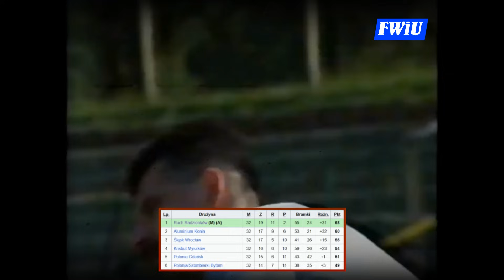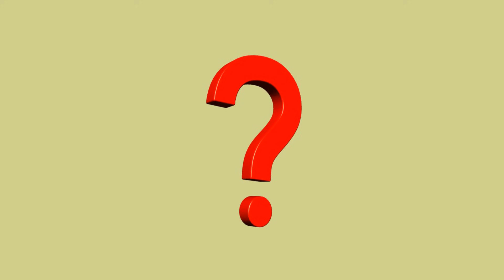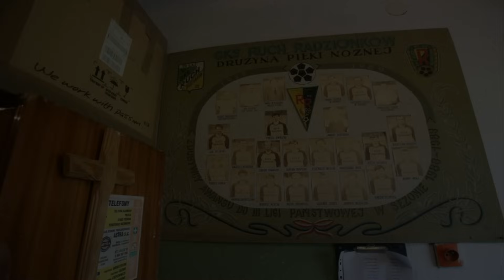Ruch Radzionków (1998-2001) - Cidry w ekstraklasie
Ruch Radzionków występował przez trzy sezony w najwyższej klasie rozgrywkowej. Gwiazdą popularnych „Cidrów” był wówczas Marian Janoszka, od którego transferu powrotnego w lecie 1995 roku rozpoczął się marsz Ruchu w górę hierarchii polskiego futbolu. „Ecik” Janoszka najpierw pomógł awansować do II ligi w 1996, a dwa lata później do ówczesnej ekstraklasy.

Przed rozpoczęciem sezonu 97/98 nikt nie stawiał, że „Cidry” zajmą pierwsze miejsce w grupie zachodniej II ligi. Drużyna prowadzona na początku przez Jana Żurka, a później przez Andrzeja Płatka nie miała jednak sobie równych.

Promocja Ruchu do Ekstraklasy zbiegła się z odłączeniem Radzionkowa od Bytomia, co nastąpiło także w 1998 roku, ale 1 stycznia. Niespełna dwudziestotysięczny Radzionków znów stał się samodzielnym miastem. Związek „Cidrów” z Bytomiem jednak pozostał, bo ich ówczesny stadion znajdował się w bytomskiej dzielnicy Stroszek przy ulicy Narutowicza.

Warto podkreślić, że także w 1998 roku Ruch dotarł do ćwierćfinału Pucharu Polski, gdzie dopiero po rzutach karnych odpadł z Górnikiem Zabrze. Był to najlepszy wynik radzionkowian w historii tych rozgrywek.

Ruch Radzionków spędził w I lidze (ówczesnej ekstraklasie) trzy sezony, zajmując kolejno: szóste, dziesiąte i szesnaste miejsce.

➡️ Podkład muzyczny użyty w filmie to: / @earpackmusic sic